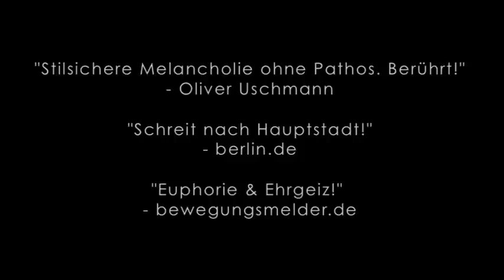The 'W' EP Song by Song // Fernsehturm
Berlin indie rock band The I Wonder introduce the four songs on their debut EP, 'W'. This time guitarist/synth guy Stephen Mortimer talks about track two: 'Fernsehturm' ...